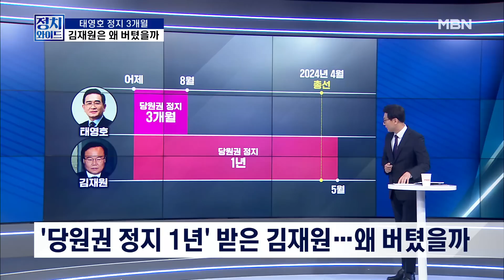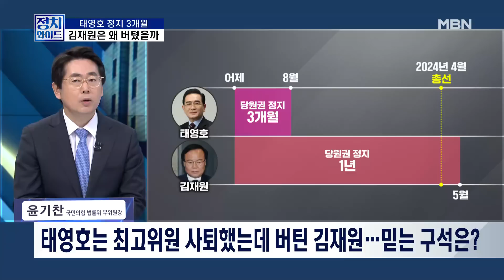[정치와이드] 홍준표-이재명의 만남…수혜자 vs 피해자는?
[출연자]

신경민 전 민주당 의원
최수영 전 대통령직인수위 전문위원
윤기찬 국민의힘 법률위 부위원장